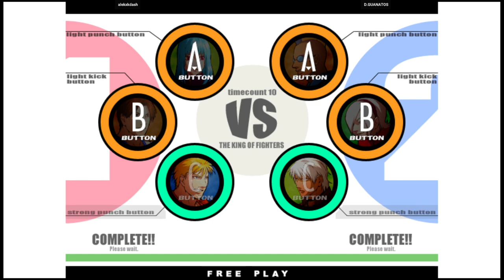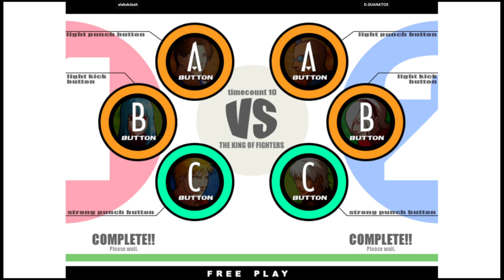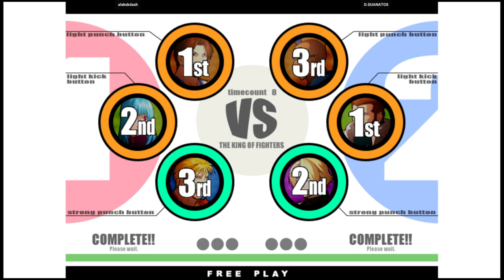KOF XI | alekxkdash VS D.GUANATOS | 🇺🇸🇺🇸 Fightcade Flycast 12/11/2023